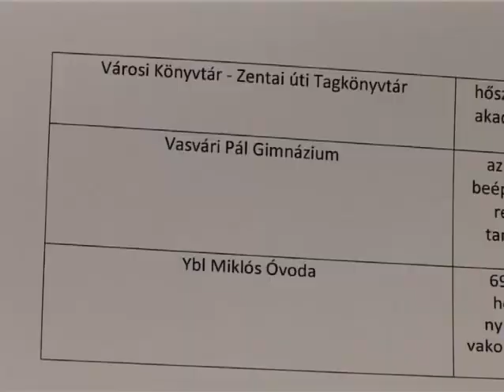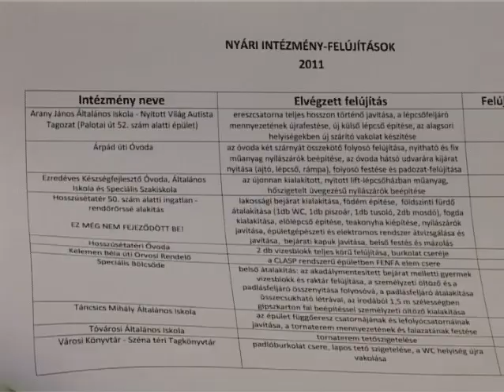Nyári intézményfelújítások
Amíg a pedagógusok és diákok jól megérdemelt nyári szünidejüket töltötték, az önkormányzatnak, mint intézményfenntartónak addig is számos teendője volt. A szünidőben végeztették el ugyanis a szükséges felújításokat. Idén tizenhárom intézményben közel hetvenmillió forint értékű beruházás történt meg az elmúlt hónapokban. A munkálatok kivitelezője minden esetben a Székesfehérvár Városgondnoksága Kft. volt.